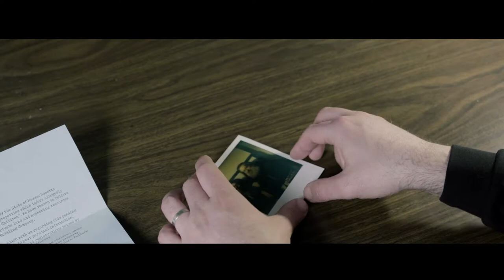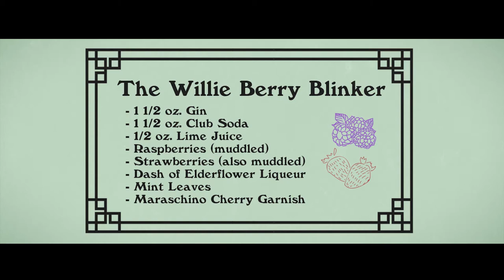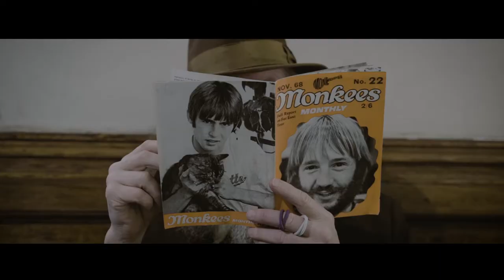Father Willie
"Father Willie" is a short film following the misadventures of a scheming, boorish cult leader who is faced with changing times and the death of the hippie era. Mark Mulcahy (Miracle Legion/Polaris/The Adventures of Pete and Pete) plays the title character in this dark comedy about a 1970’s New England commune.

Directed by Jason Mazzotta
Written by Jason Mazzotta & Michael McLellan
Director of Photography David Newland

Starring: Mark Mulcahy
Featuring: Michael McLellan, Alisa Leigh & Henning Ohlenbusch